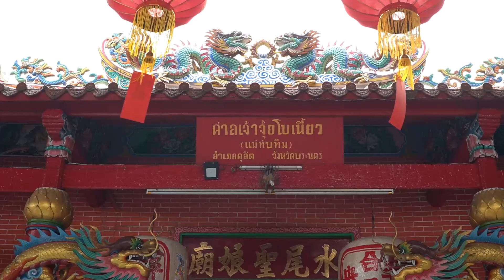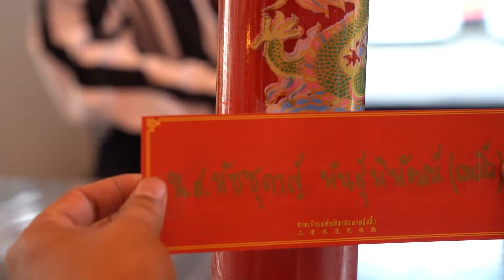Vlog l ขอพรเจ้าแม่ทับทิมสะพานซังฮี้ รับตรุษจีน 2022 งานนี้ต้องปัง!!!!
Maples Phatchuda Channel | Vlog
ช่วงตรุษจีน เป็นช่วงเวลามงคลที่ทั้งชาวจีนและผู้มีเชื้อสายจีนจะได้แสดงความเคารพและกตัญญูต่อเทพเจ้า บรรพบุรุษ ชาวจีนเชื่อว่า การเริ่มปีใหม่ด้วยความเป็นสิริมงคลจะทำให้ตลอดทั้งปีมีแต่ความโชคดี หนึ่งในกิจกรรมที่ต้องทำก็คือไหว้ขอพร ทำบุญ ตามสถานที่ต่าง ๆ อันศักดิ์สิทธิ์ เมเปิ้ลพาทุกคนมาที่นี่ค่ะ ศาลเจ้าแม่ทับทิม สะพานซังฮี้ - จุ้ยโบเนี้ยว